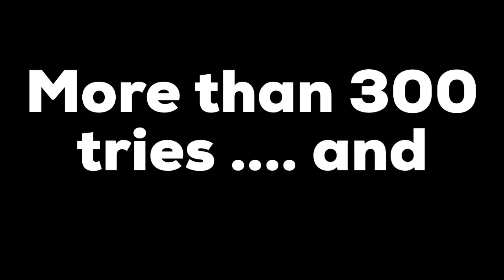One Legged Rainbow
Three days, one sick move, one pair of White Birkenstocks